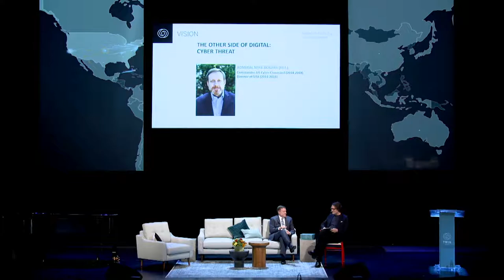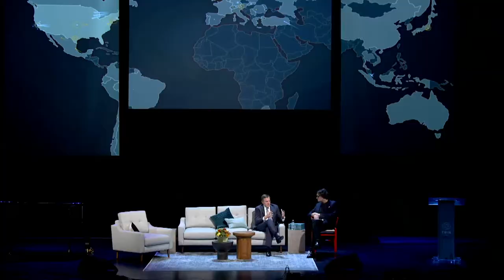The Other Side of Digital: Cyber Threat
“When you don't define the objective, you spend a lot of time spinning your wheels.”

Admiral Mike Rogers (ret.)
Commander, US Cyber Command (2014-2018)
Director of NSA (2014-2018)